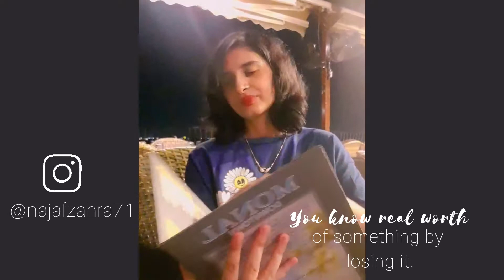Captivating Moments from a Scenic Dining - An Aesthetic Vlog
You learn the importance of something by losing it | gratitude